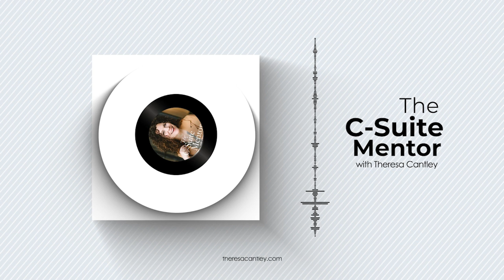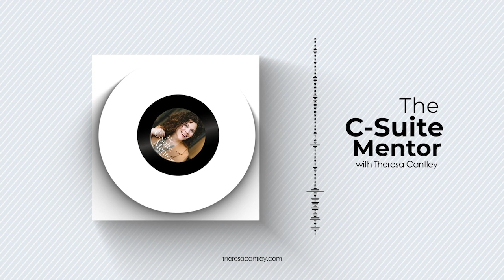Planting Seeds For Success In Quarter 1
There is value in vulnerability.

Today, Theresa takes a different approach by sharing her personal experiences and struggles from Quarter 1. With transparency and vulnerability, Theresa discusses the setbacks she’s faced and the seeds of growth she’s planted. Through her insights, she offers valuable lessons on resilience, self-improvement, and the power of reaching out for support.

More in this episode:
- Importance of authenticity and openness in sharing personal struggles to allow further connections with anyone facing similar situations
- The prevalence of challenges in entrepreneurship and the need to acknowledge and address them
- Encouragement to focus on planting seeds of opportunity and embracing change, even when faced with challenges.

You must focus on your foundation, as well as your growth. Your personal and professional development is like nurturing soil for future growth.

READY TO UNCOVER THE BLIND SPOT HURTING YOUR SMALL BUSINESS? Take this quiz to uncover what’s holding your business back from success